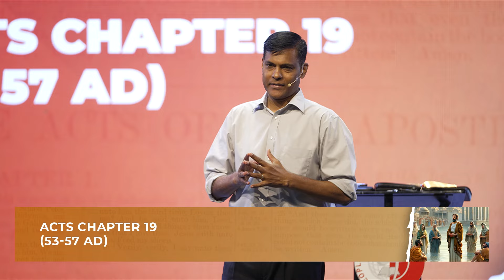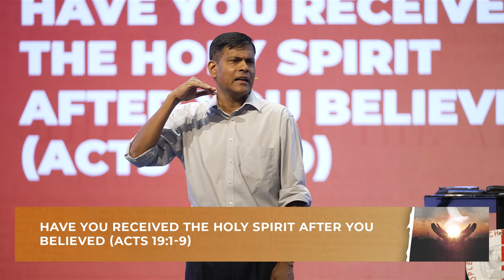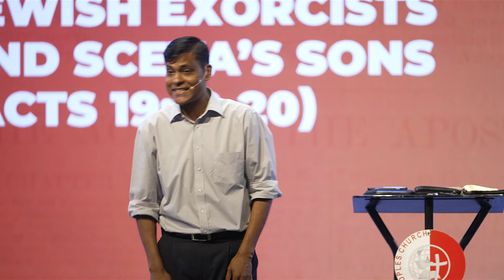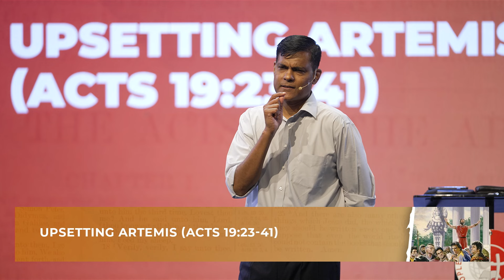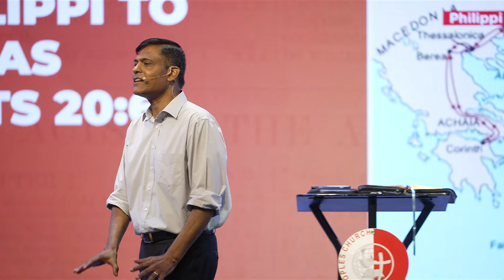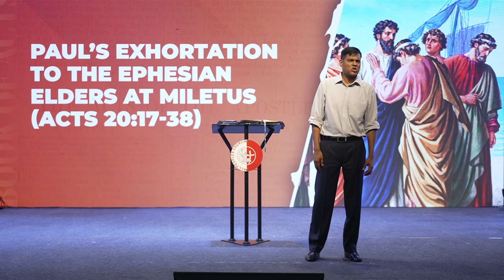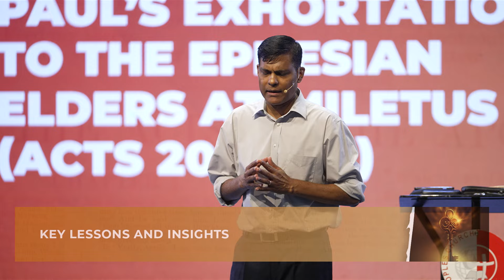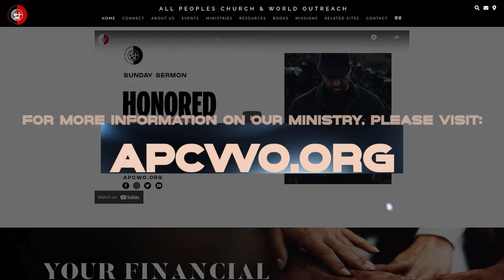ACTS Book Study (Chapters 19-20) | Ashish Raichur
The book of Acts records the first 40 years of the Early Church. This is a book study of the Acts of the apostles, or more correctly, the acts of the Holy Spirit through the early believers. As we study the book of Acts there are two compelling perspectives that we develop: (A) the Church’s DNA – what a Spirit filled church would look like and (B) how the Church would go about fulfilling the Great Commission empowered by the Holy Spirit. We glean spiritual and practical insights from each chapter and share ways we can apply these in our lives. In this sermon we cover Acts chapters 19-20. We journey with Paul in his third missionary journey and examine his ministry at Ephesus. We discover how God impacted the city of Ephesus and the larger region of Asia Minor. We discover how Paul trained younger leaders who worked with him. We also highlight Paul’s exhortation to the Elders at Ephesus.